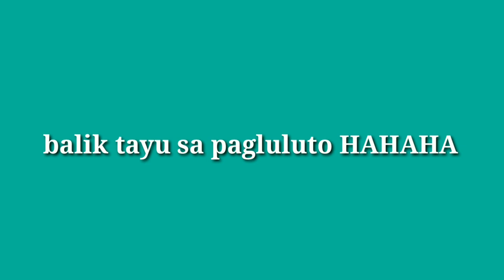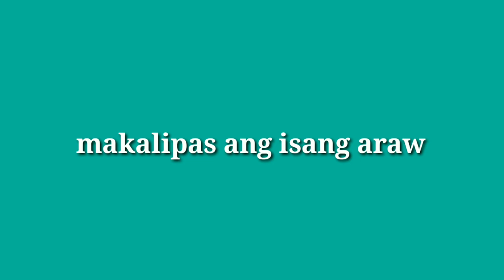MAKING SWEET TOMATO SPREAD with mother